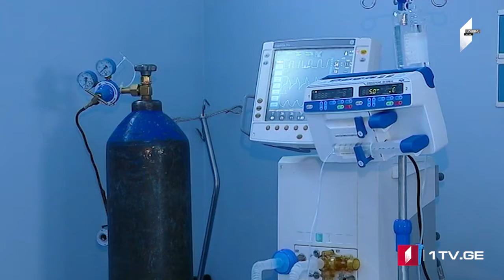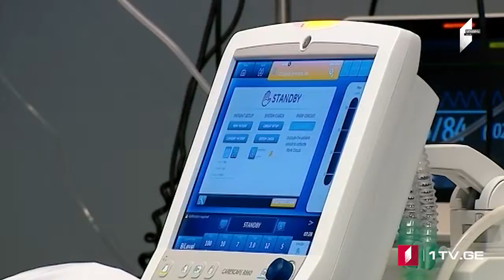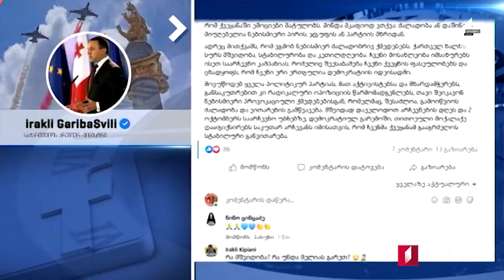ՄՈԱՄԲԵ – լրատվական թողարկում հայերենով [12:00/ 24.09.2021]